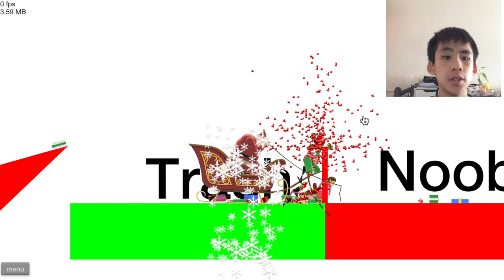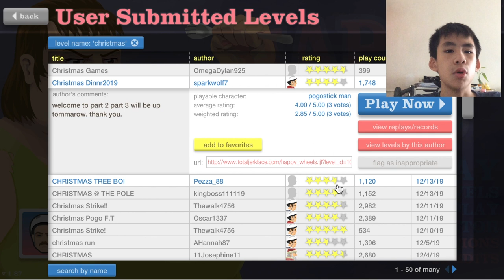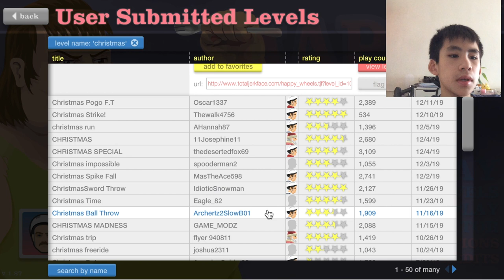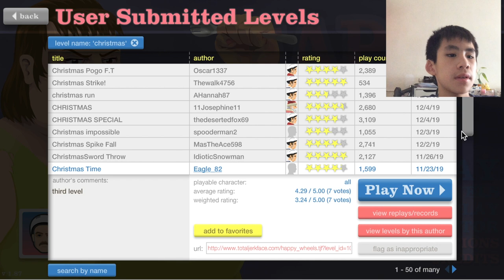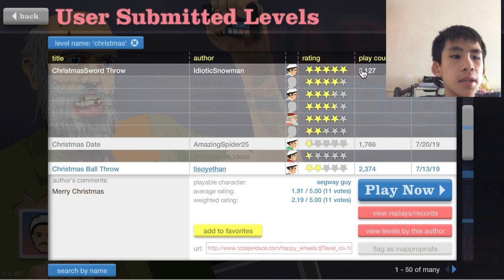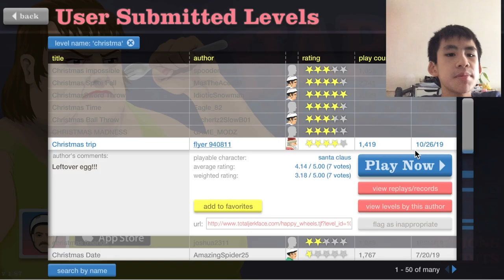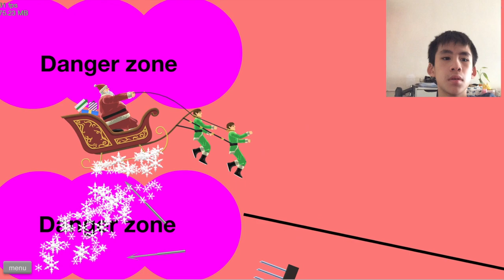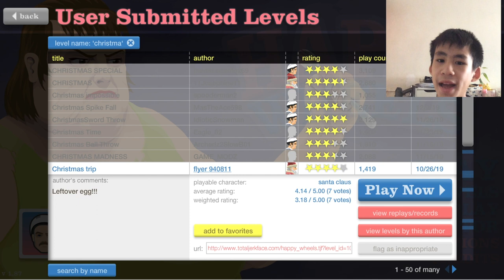[聖誕版HAPPY WHEEL🎄] 聖誕老人 happy wheel #7